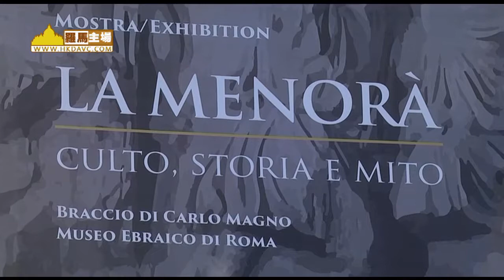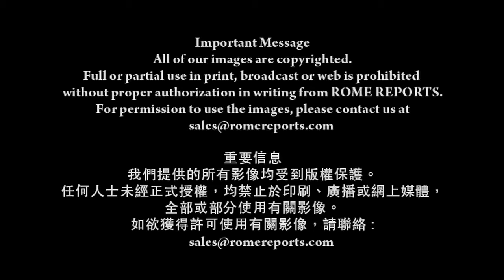馬格達拉猶太會堂